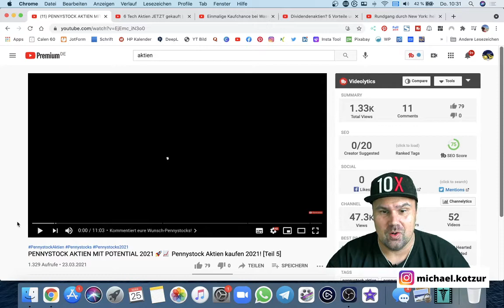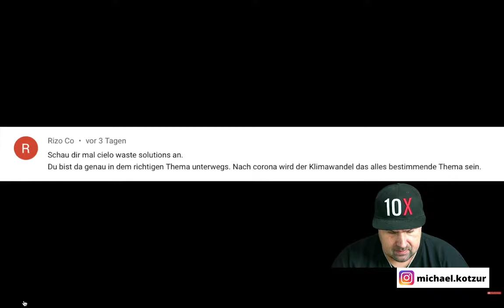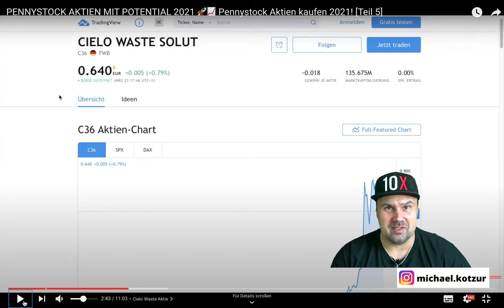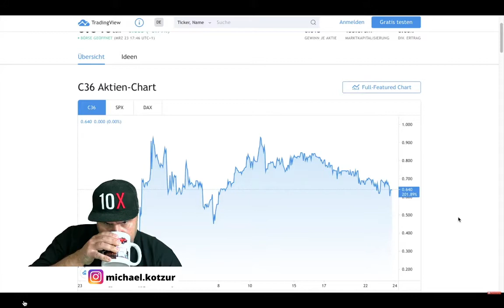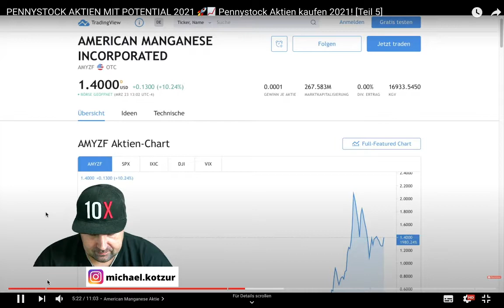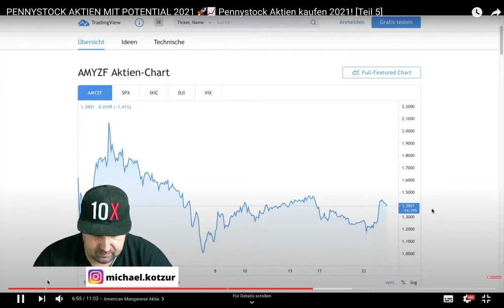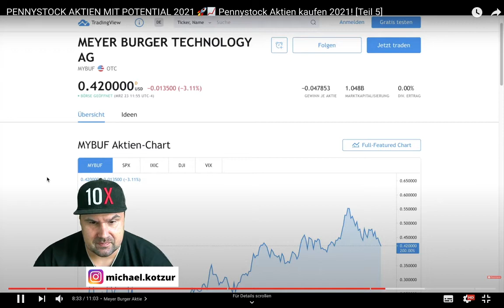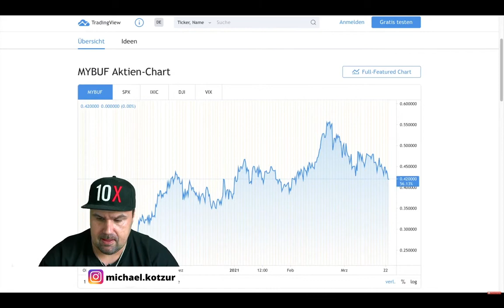PENNYSTOCK AKTIEN MIT POTENTIAL 2021 🚀📈 Pennystock Aktien kaufen 2021! [Michael Reagiertauf]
PENNYSTOCK AKTIEN MIT POTENTIAL 2021 🚀📈 Pennystock Aktien kaufen 2021!

▬ Social Media ▬▬▬▬▬▬▬▬▬▬▬▬▬▬▬

▬ Meine Tools ▬▬▬▬▬▬▬▬▬▬▬▬▬

E-Mails bitte NUR bei Kooperationsanfragen. Danke :-)